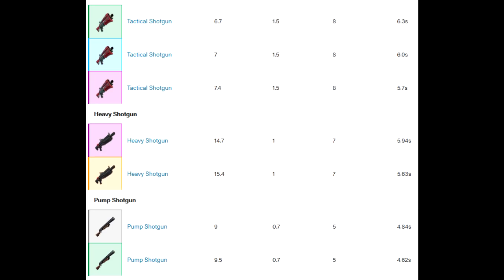[FORTNITE] GAMEPLAY NOUVEAU POMPE LOURD !